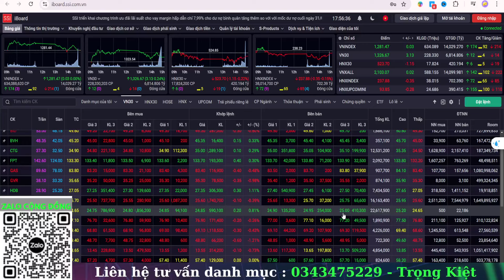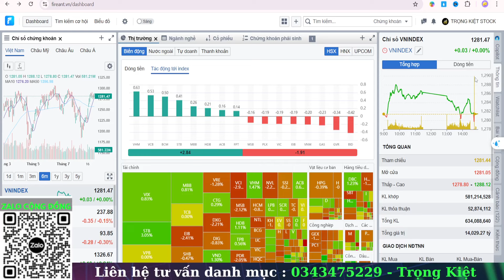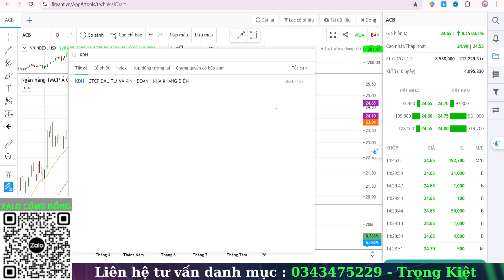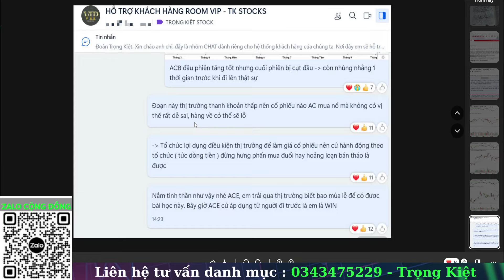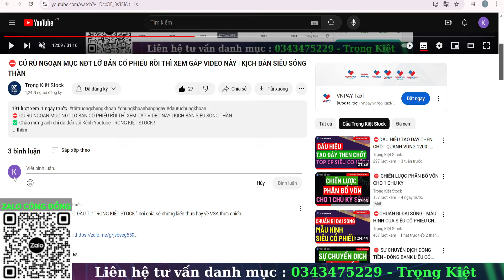⛔ CỔ PHIẾU VN30 NÀO SẮP TRỞ LẠI ĐƯỜNG ĐUA | NHẬN ĐỊNH THỊ TRƯỜNG 30/8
👉Đây là nơi mà em chia sẻ với NĐT về phương pháp phân tích dòng (VSA) & phân tích hành vi tổ chức ( WYCKOFF) để tìm kiếm những cơ hội siêu kiếm tiền trên thị trường và hơn hết là em mong muốn trao đi những giá trị đến với cộng đồng đầu tư cũng như mong muốn nhận được sự đồng hành và tin tưởng từ các ace NĐT thông qua những kiến thức và trải nghiệm cá nhân mà em chia sẻ trên kênh youtube này.

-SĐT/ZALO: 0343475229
✅Cám ơn quý AC nhà đầu tư đã ghé thăm! Hãy Like, Chia sẻ và để lại bình luận để Kiệt có thể tương tác và kết nối với anh chị trong quá trình ANH CHỊ tham gia đầu tư trên thị trường